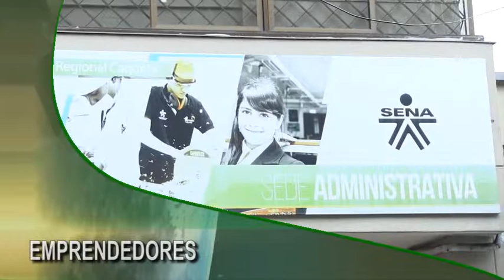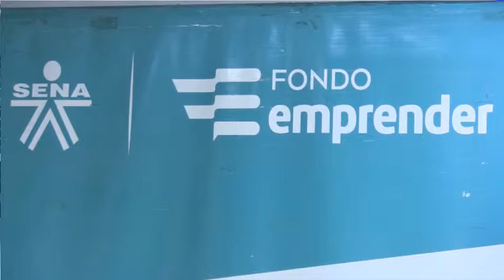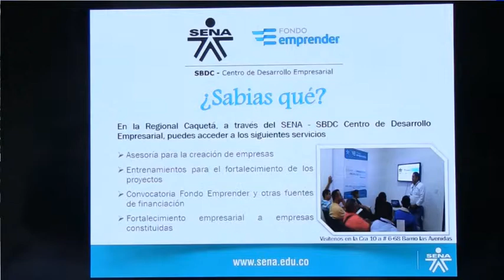PC NOTICIAS 11 DE JULIO DEL 2018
LAS NOTICIAS MÁS IMPORTANTES DEL CAQUETÁ Y LA AMAZONIA.